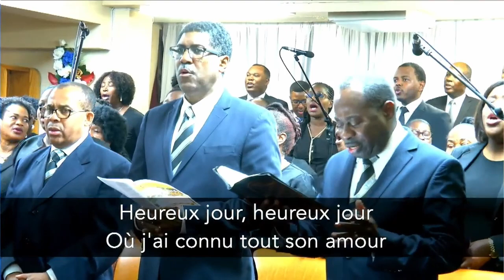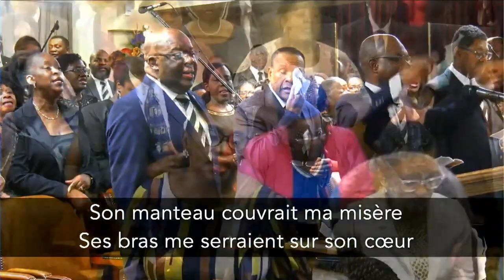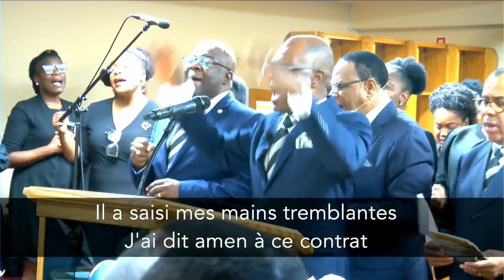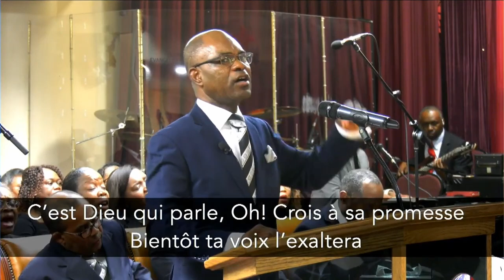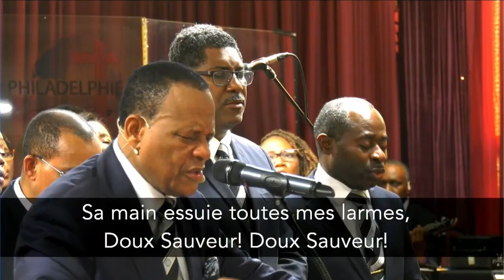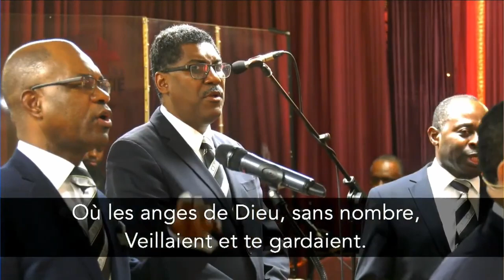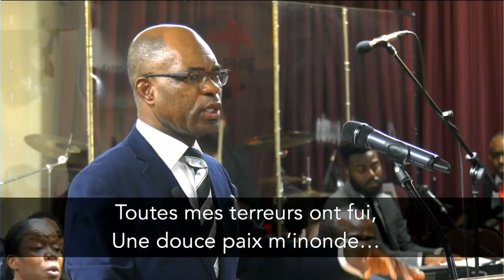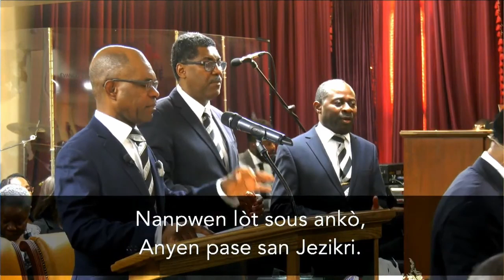Chants de l'assemblée | De Dieu l'amour éternel, Mon seul appui & plus | 06 octobre 2024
0:00 Béni soit le jour où j'ai fais
4:12 Ô jour béni, jour de victoire
10:49 Invoque-moi du sein de la détresse
16:31 Mon seul appui
19:33 Christ, immolé sur la colline
23:25 De Dieu l'amour éternel
31:40 Sak kapab lave peche

Adresse complète:
8885, Boul. Lacordaire, St-Léonard